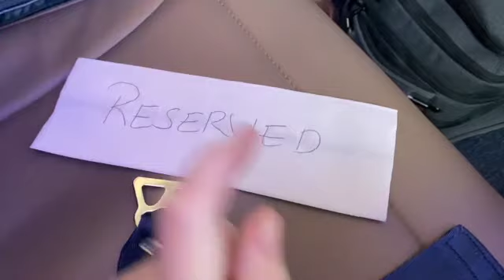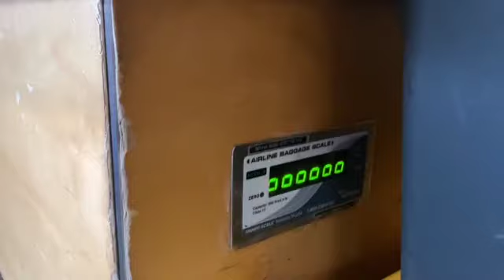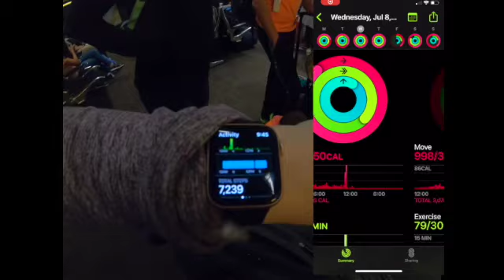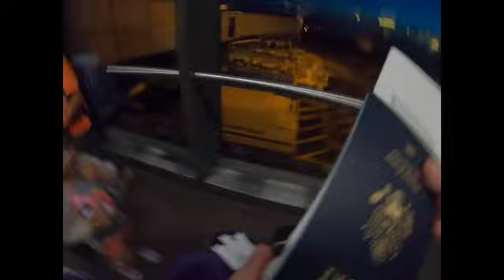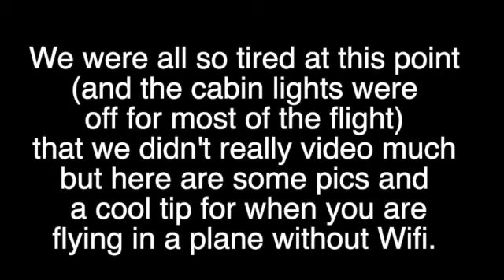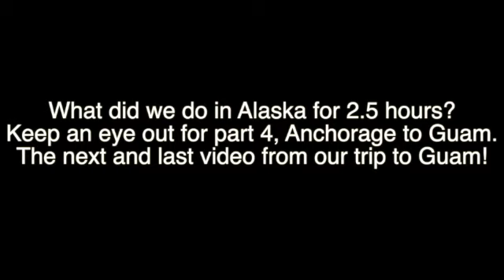Moving to Guam➡️Seattle to Anchorage🗺Are we there yet?!?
It's the second to last leg of our trip. 🥳 Things do start falling apart a little bit at this point though. Just how many things *do* we lose on this leg of the trip? Spoiler alert: a lot.😳